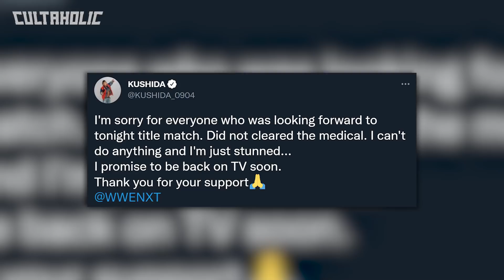Bray Wyatt "Didn't Do Business" In WWE, Big Creative Issues | TNT Expecting CM Punk AEW Debut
Bray Wyatt reportedly “didn’t do business” in WWE which lead to big creative issues in the company. TNT are expecting CM Punk to make his debut for AEW on tomorrow night’s AEW Rampage. Plus we have an update on a WWE SummerSlam 2021 Championship Match that seemed in doubt earlier this week.